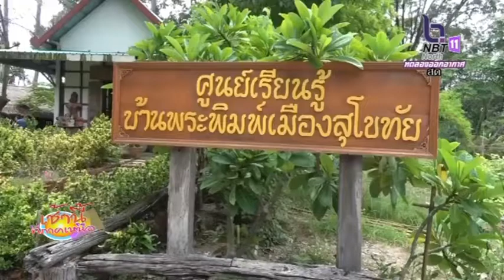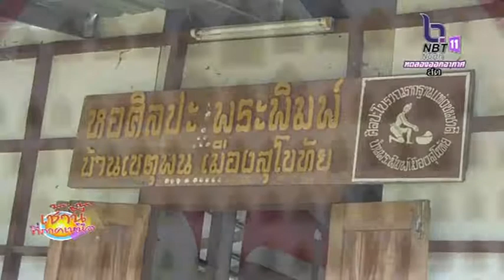สกู๊ป อพท 4 สุโขทัยลดทั้งเมือง บ้านพระพิมพ์ 2